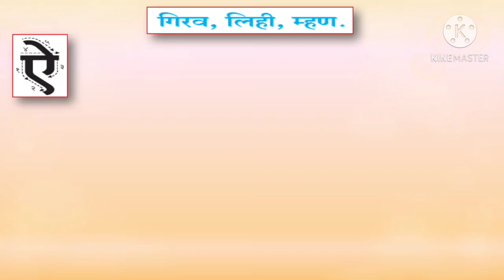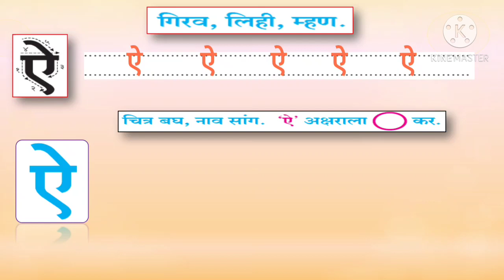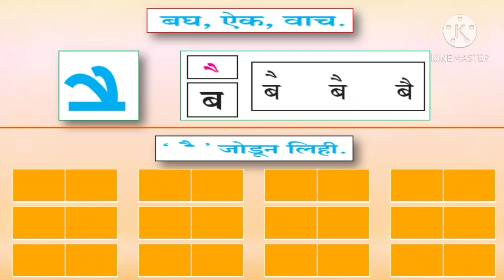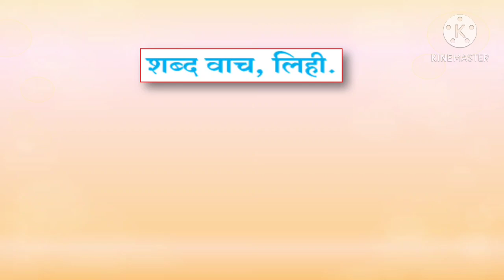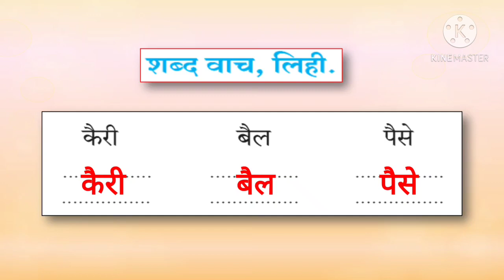ऐ ची ओळख | पान नंबर ४७ | पहिली मराठी | ऐ अक्षर ओळख.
पहिली मराठी.
ऐ ची ओळख व लेखन.
दोन मात्रा ओळख.